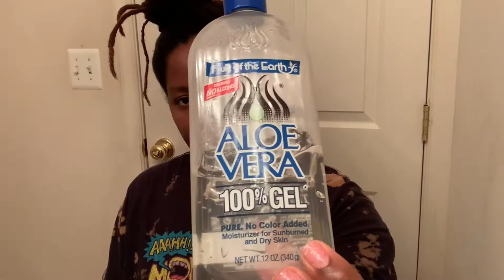Loc knots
Just a simple loc knot video with a detailed slow mo on how to do it.